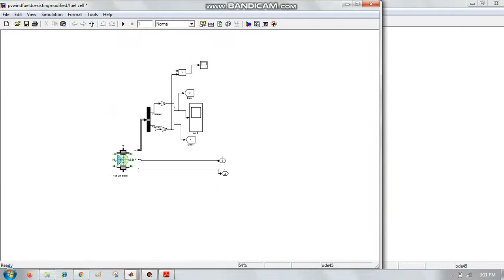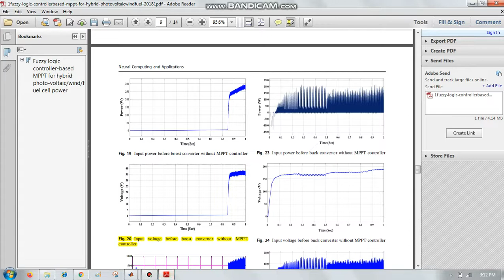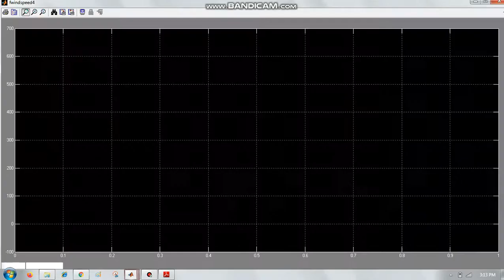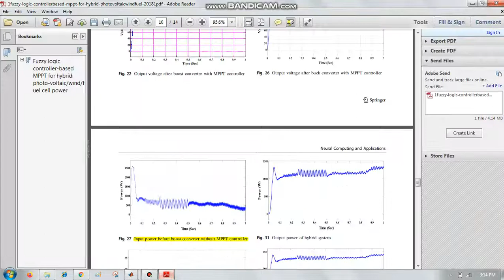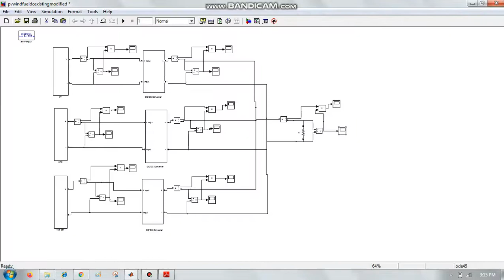Fuzzy logic controller-based MPPT for hybrid photo-voltaic/wind/fuelcell power system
Fuzzy logic controller-based MPPT for hybrid photo-voltaic/wind/fuel
cell power system

Providing  IEEE project solution & Implementation (EEE, PS, PE,EM and CS). This project is available pls contact If anyone need a Details Please Contact
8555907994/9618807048